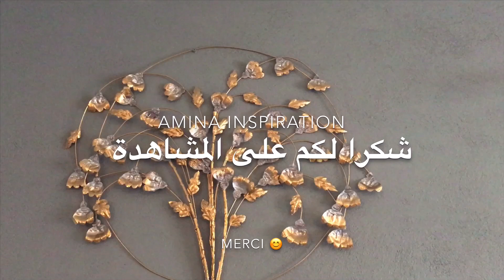لن تتخيلي من ماذا صنعت هدا#تحفة فنية من النفايات الصلبة diy recyclage deco facile à faire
Romo de hojas de decorativas. Ramo decorativa-decorative leaf bouquet
Flot decorativa

لمحبي الأعمال اليدوية و اعادة التدوير بطريقة احترافية و كل ما يهمك سيدتي من حيل و افكار ستجدون كل ما تبحرت عنه هنا 👇🏻👇🏻👇🏻👇🏻

مشروع_منزلي#
لن تتخيليي ما يمكنك فعله من قضبان حديد و علب ياغورت
جبتليك فكرة مدهشة ب 0dh
اعادة تدوير النفايات الصلبة بطريقة فنية للاستفادة منها وللمحافظة على البيءة
افكار_و_حيل_لاعادة التدوير

كوني _لالة_ومولاتي_ونودي_نصايبو شغلنا بدينا